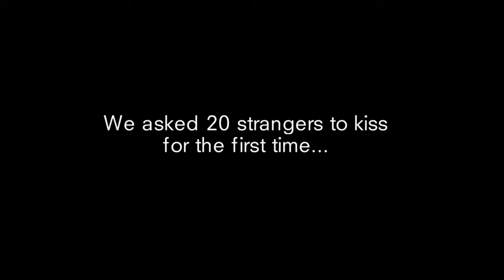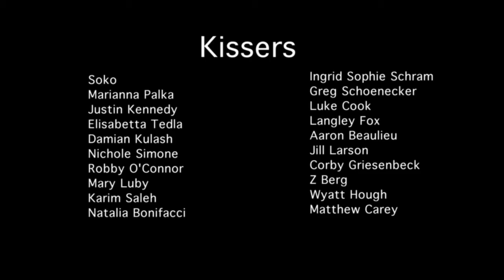20 strengers to kiss for the first time..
A kiss is the touch or pressing of one's lips against another person or an object. Cultural connotations of kissing vary widely.